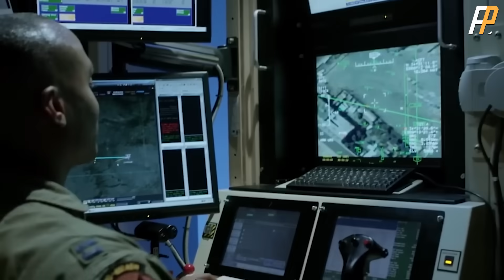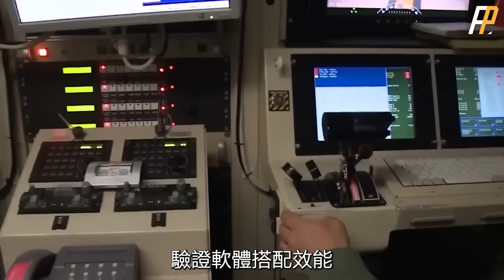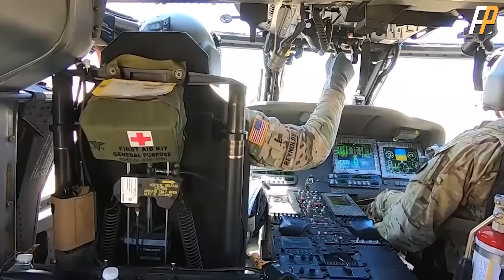空戰模式突變！直升機秒變無人機母機！UH-60發射Altius 700無人機！有人/無人機的協同作戰，短板互補、體系作戰！| 美軍 | 通用發射管 | 武裝直升機 | 分佈式作戰 | F35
美軍特戰司令部成功進行一次由UH-60直升機發射改良版ALTIUS 700無人機的空中投放測試。美軍特戰司令部預計將對其持續進行測試，驗證軟體搭配效能，以及不同模組的多元任務潛力，計畫在今年底完成最終測試，2025年決定量產與初始部署計畫。